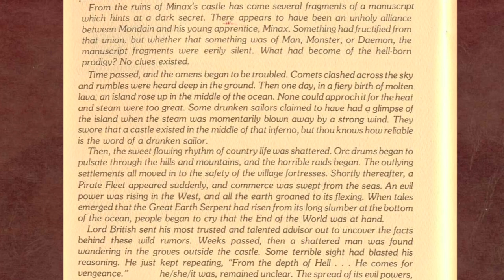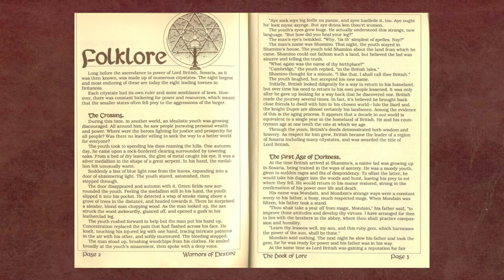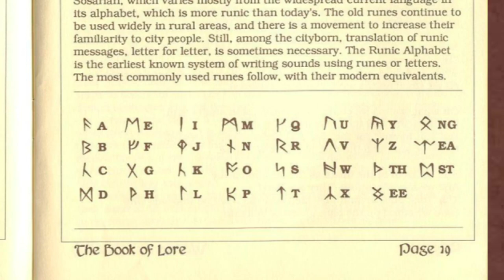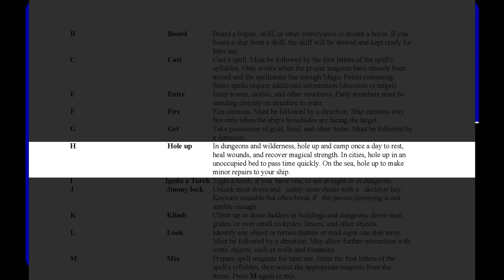Ultima V: Warriors of Destiny - Review / Retrospective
A review of the second part of the second Ultima trilogy.

How a game can subvert expectations, and do it magnificently.

The opinions are from the perspective of someone who only recently played these games for the first time.

Needs to be run in DosBox.